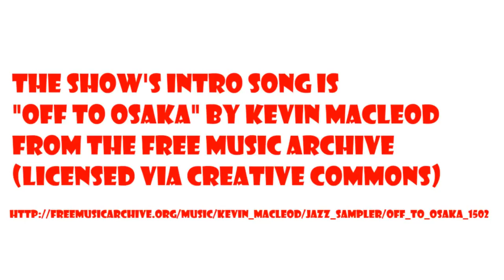Dr Tom and Quinn Murphy with Five Fires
The Dr. Tom the Frog Show is a talk show about tabletop role-playing games featuring the people who play and make them. This eighteenth episode features Quinn Murphy, creator of the Hip Hop RPG Five Fires and well as Community Radio.